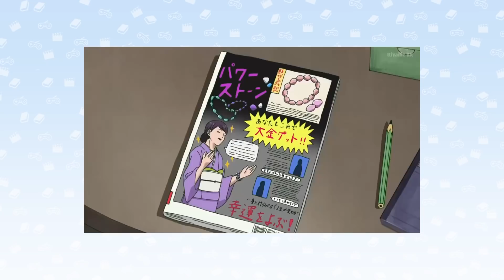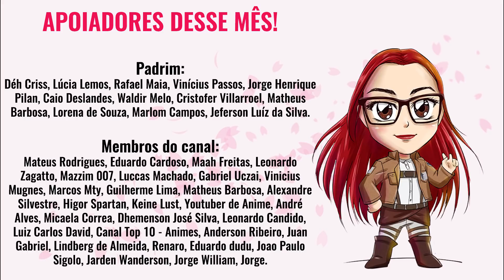ISSO SIM É ANIME BEM FEITO E IMPORTANTE!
Essa é minha review final sobre a segunda temporada de Mob Psycho 100 e por que eu acho que você deveria assistir a esse anime.

GABRIELA XAVIER
Caixa Postal 81646
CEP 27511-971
●ME SIGA!!!